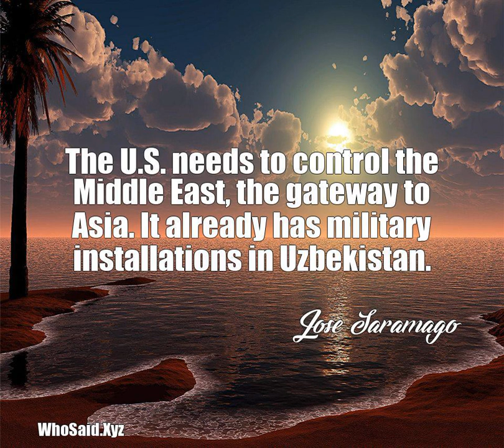Jose Saramago: The U.S. needs to control the Middle East, the gat......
The U.S. needs to control the Middle East, the gateway to Asia. It already has military installations in Uzbekistan.  A quote from, Jose Saramago